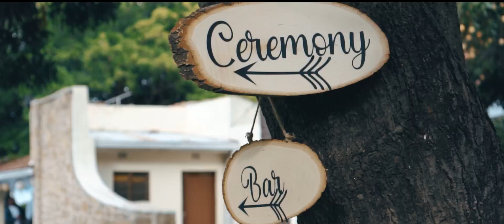Cheers to the New Year and to the Newly Wedded Couple - Tim & Leah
Wedding Highlights for Tim and Leah